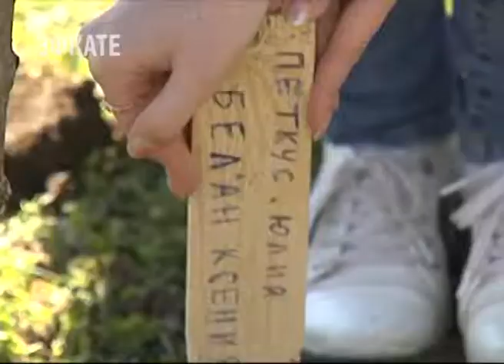Во всех городах и станицах края стартовал месяц по благоустройству. Новости Эфкате Сочи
Наводить порядок во дворах, скверах и парках начнут уже завтра.

Вениамин Кондратьев призвал всех жителей региона присоединиться к Всекубанскому субботнику. В своём микроблоге в Твиттере губернатор написал, что тоже примет участие в уборке вместе со своей семьёй.

Сочи. Новости.
Телеканал Эфкате.